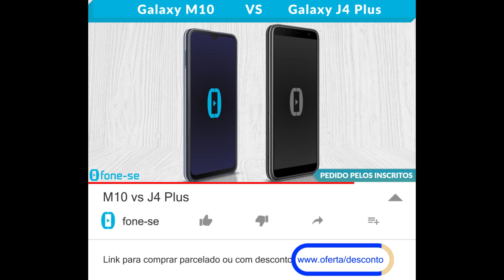M10 vs J4 Plus (Comparativo)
Links para comprar:

(J4 Plus)

(Galaxy M10)